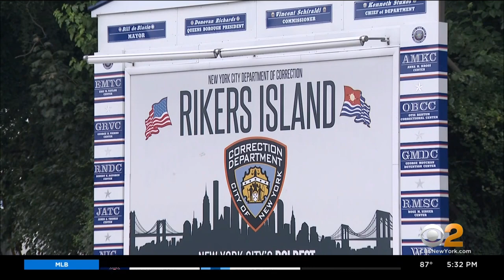Family of man who died in Rikers Island holds rally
The family of a man who died on Rikers Island held a rally Friday, calling for a criminal investigation.